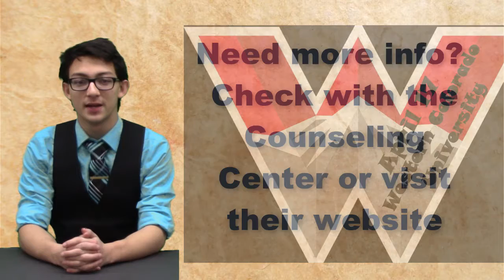KWHSNews Broadcast 14 2 SEM 2 27 19 Wed